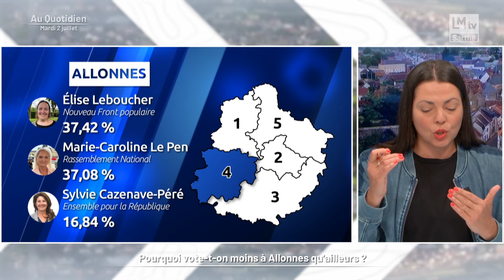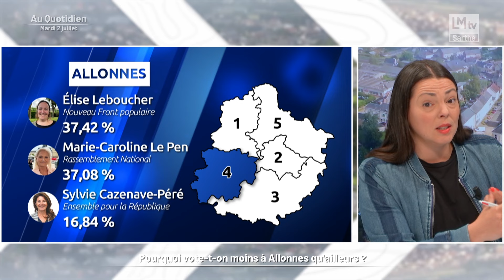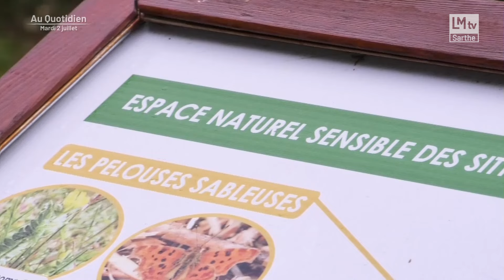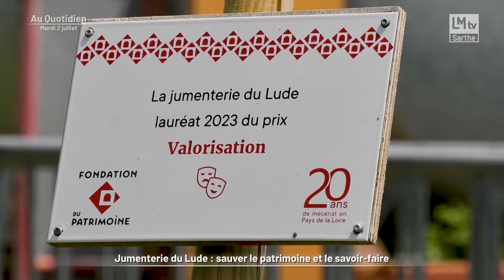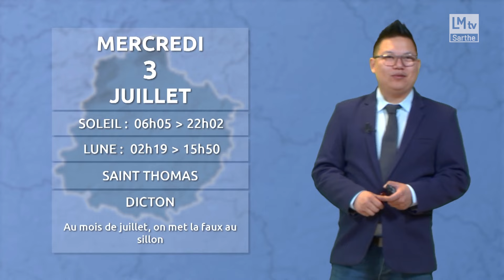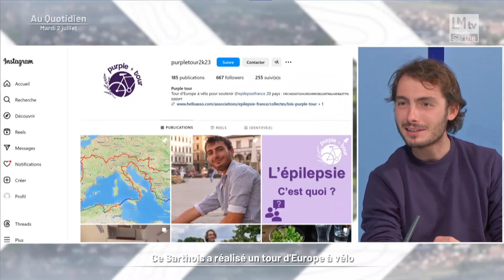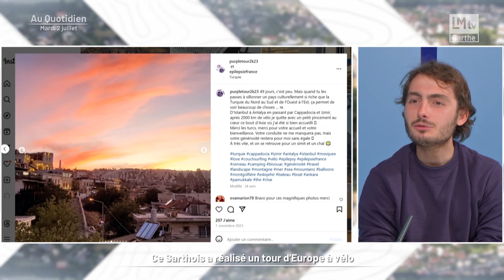Au Quotidien du mardi 2 juillet 2024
‎- Une visite de ministre. Christophe Béchu, ministre de la transition écologique est venu soutenir Julie Delpech en campagne dans la première circonscription.
- L’actu autre que politique, avec l’ouverture au public tout l’été de l’espace naturel sensible des Sittelles à Montfort-le-Gesnois.
- Le chantier de la Jumenterie au Lude sera bientôt terminé.
- Gilles Leproust, Maire d'Allonnes et soutien d'Elise Leboucher dans la 4ème circonscription de la Sarthe sera notre premier invité pour évoquer le fait qu'à Allonnes, on vote moins qu'ailleurs.
- Dans la suite, Loïs Bodin qui a fait un tour d'Europe à vélo sera sur le plateau pour nous parler d'une maladie encore trop peu connue : l'épilepsie.